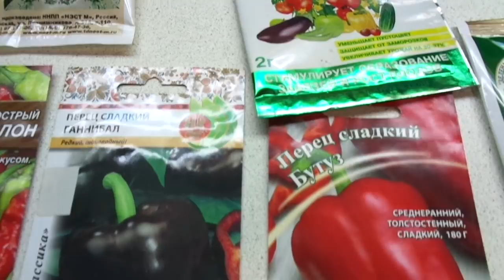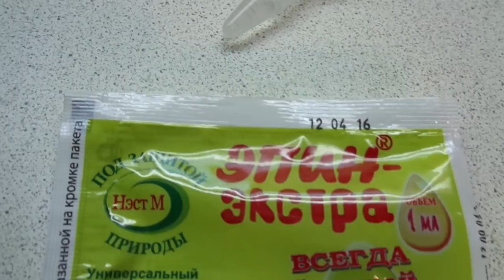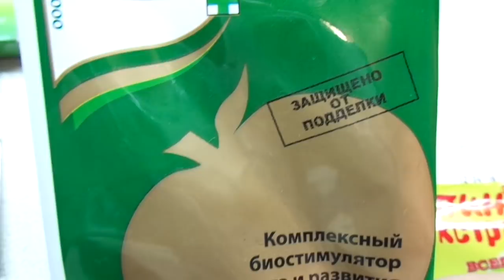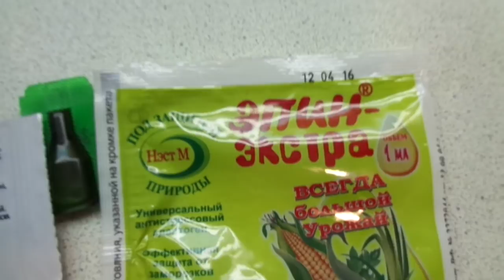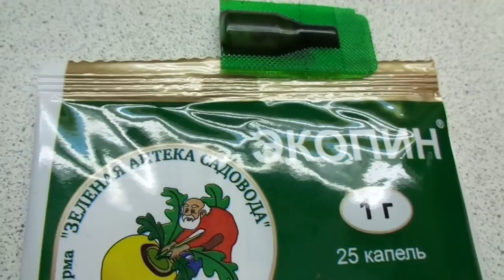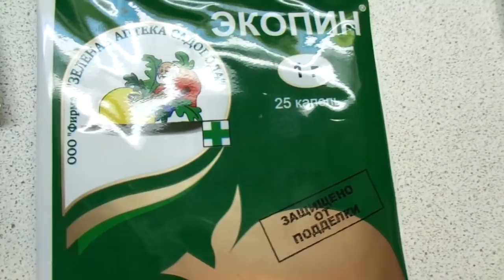ЧЕМ ЗАМОЧИТЬ СЕМЕНА ПЕРЕД ПОСЕВОМ ДЛЯ ЛУЧШЕЙ ВСХОЖЕСТИ? ЭКОПИНОМ. Ольга Чернова.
Продолжая рассказывать о препаратах, повышающих всхожесть семян, хочу вас познакомить с новинкой - биостимулятором Экопин.